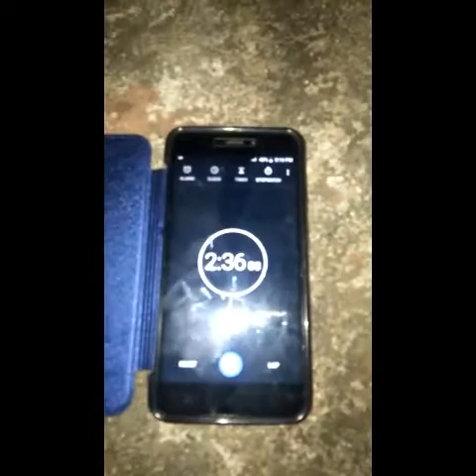How To Make Dalgona Coffee Easily At Home😂-Quarantine Coffee|Tastes Good?|Isai mayai